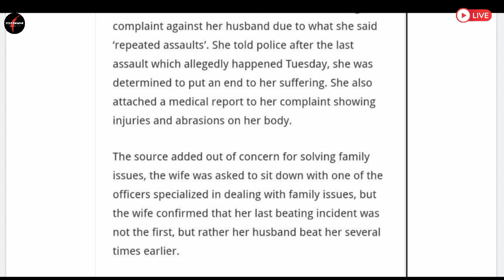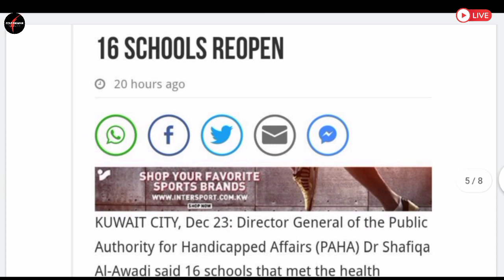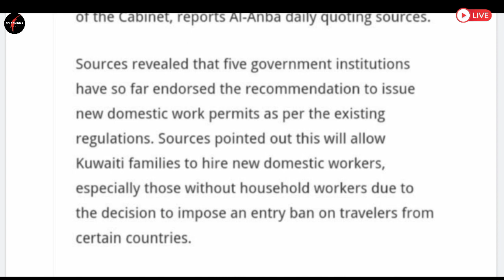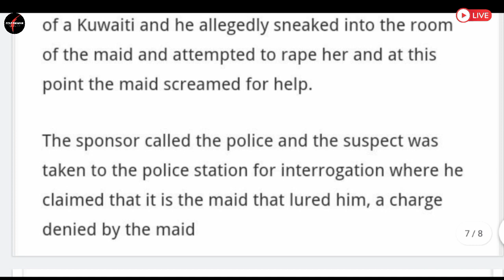🔴Kuwait News Headlines ¦¦ Kuwait News Updates ¦¦ Kuwait News Today ¦¦ Gulf Khabar